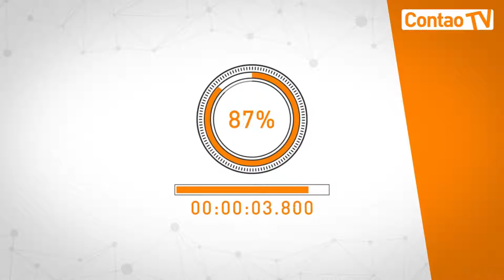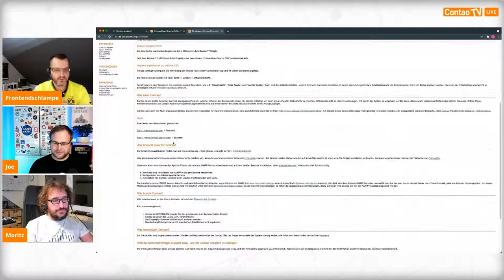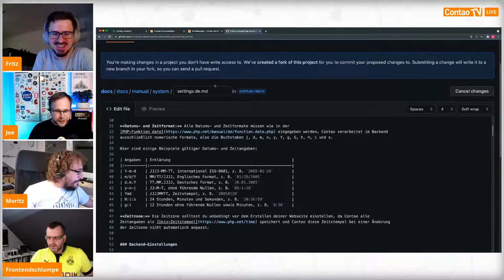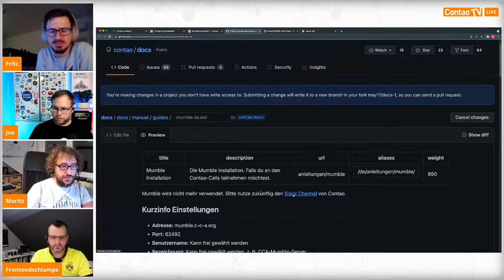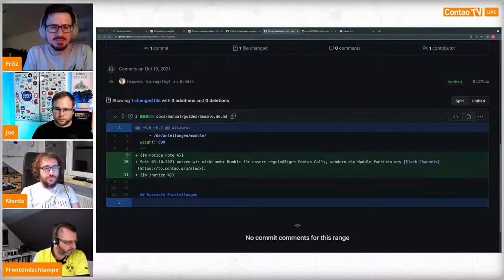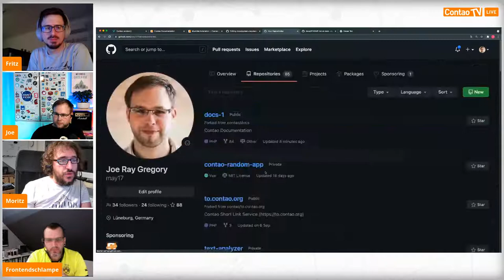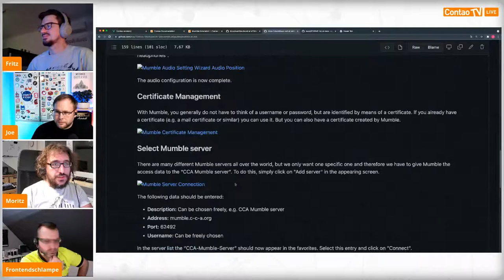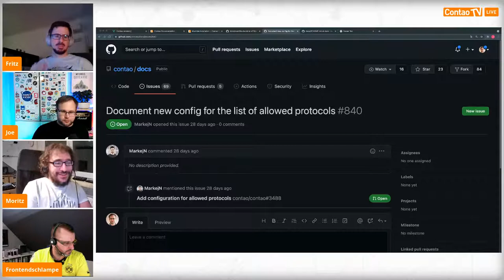Contao.random("003") - Contao Association und Contao Dokumentation